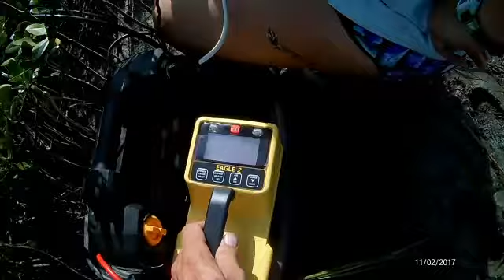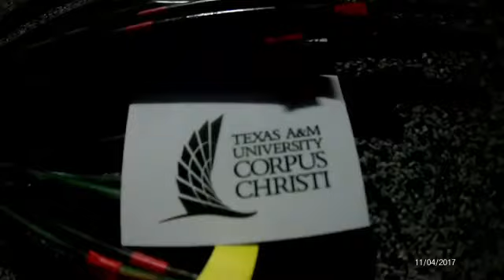Rachels Marsh Methan Machine.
Port A methane sampling 24hr sampling